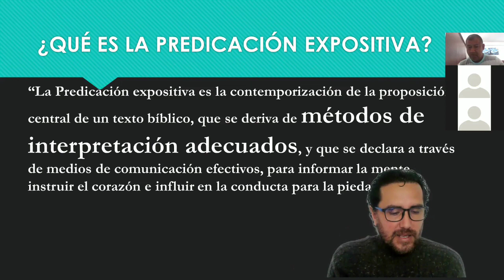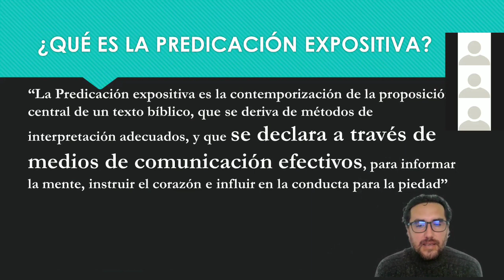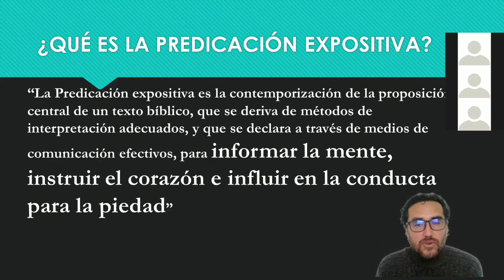¿Qué es la PREDICACIÓN EXPOSITIVA? - Canal Cristiano - TodoTeos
Extracto del Taller de Predicación Expositiva Del Texto al Mensaje.
Pueden mirar el Taller completo desde la sección de Miembros del Canal en el siguiente enlace